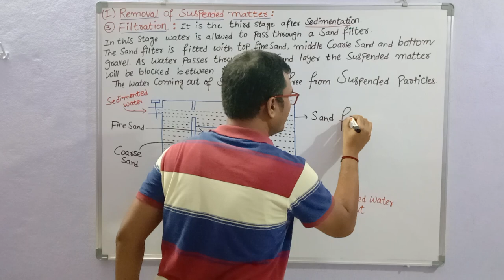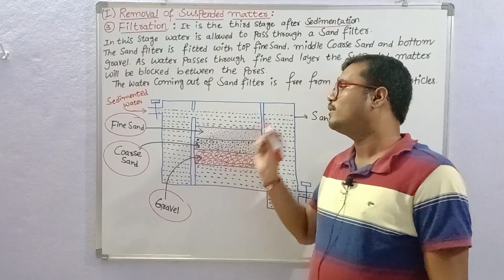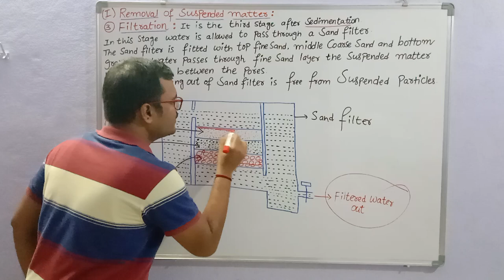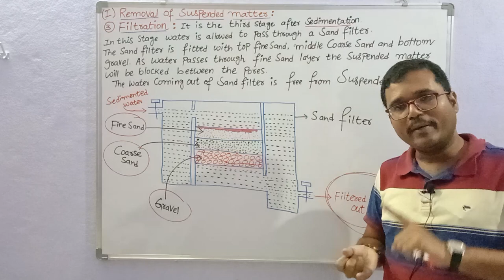FILTRATION | REMOVAL OF SUSPENDED PARTICLES @sadhanadhananjaya CHEMISTRY WINS